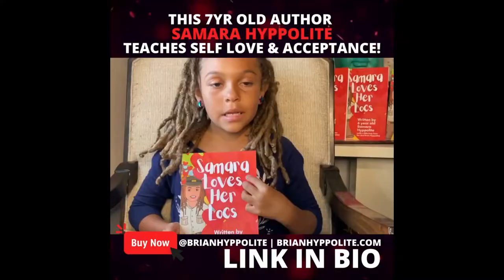LET ME SPEAK TO THE MANAGER - THE GREATER EXISTENCE PODCAST EP 13 - BRIAN HYPPOLITE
BRIAN HYPPOLITE | THE MANIFEST MENTOR | MANIFEST UNIVERSITY

JOIN MANIFEST UNIVERSITY for Brian Hyppolite's daily elevation, live sessions, weekly classes & community

THE GREATER EXISTENCE PODCAST NOW STREAMING ON ALL MAJOR PODCAST PLATFORMS.

PURCHASE THE GREATER EXISTENCE: 111 KEYS TO WALKING IN YOUR INFINITY